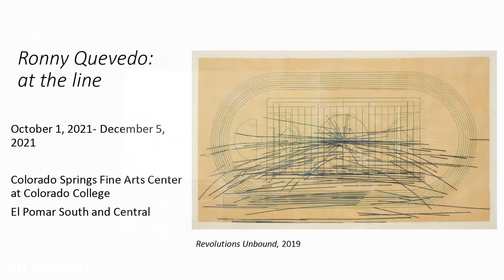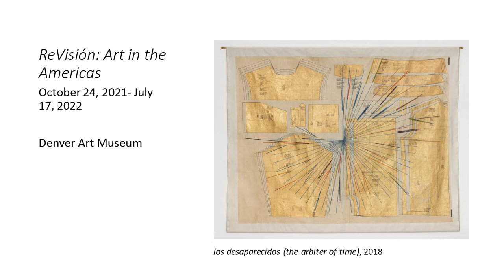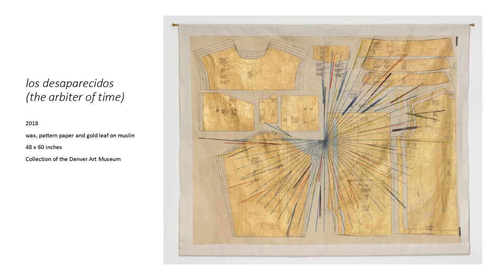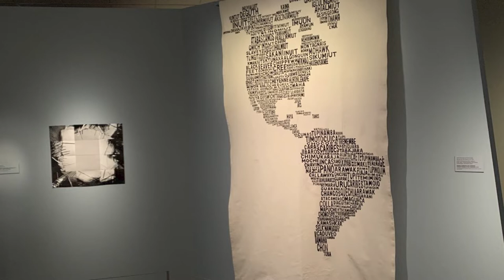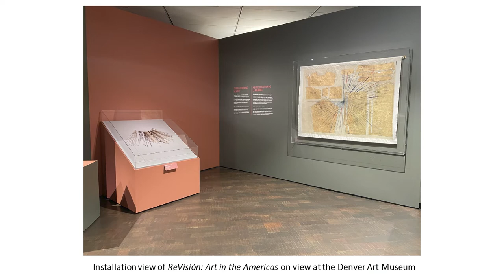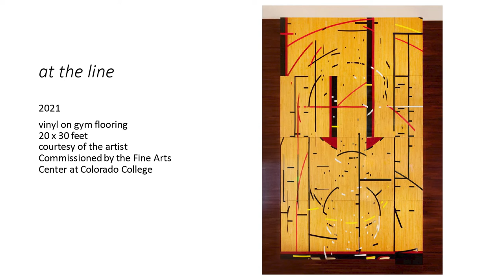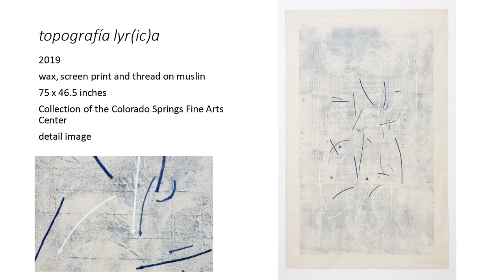In Conversation: at the line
November 4, 2021 round table conversation with:
• Artist Ronny Quevedo
• Victoria I. Lyall, Frederick and Jan Mayer Curator of Art of the Ancient Americas at the Denver Art Museum
• Jorge Rivas Pérez, Frederick and Jan Mayer Curator of Latin American Art at the Denver Art Museum

They discussed Quevedo’s work in context of the exhibition ReVisión: Art in the Americas at the Denver Art Museum. The conversation was moderated by FAC Curator of Contemporary Art Katja Rivera.